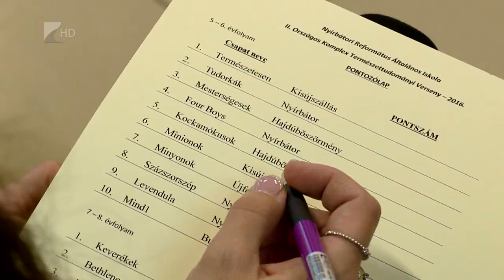Országos természettudományi verseny - Kölcsey Tv